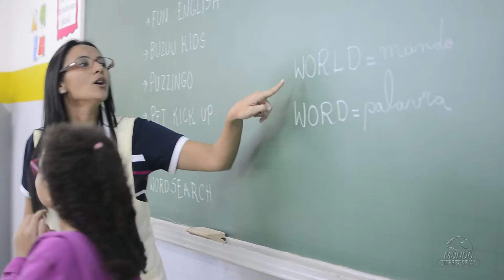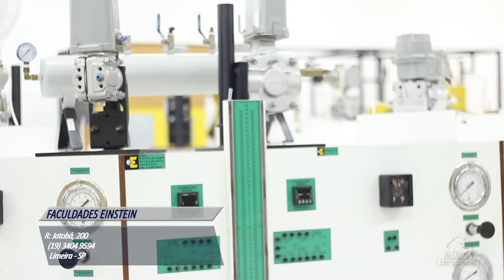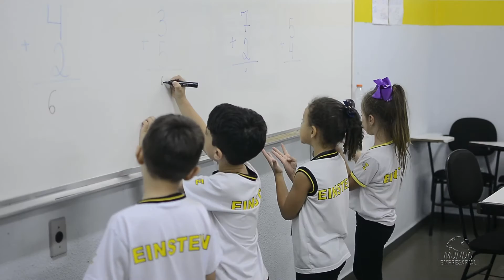FACULDADES EINSTEIN - LIMEIRA/SP - MUNDO EMPRESARIAL